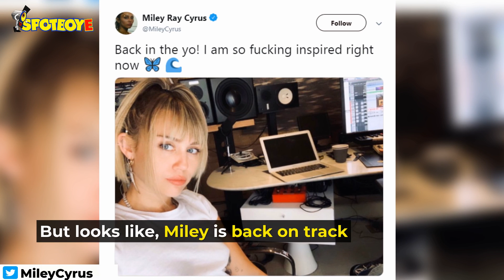After Her Break-up With Kaitlynn Carter, Miley Cyrus Is ‘Inspired’ Dive Into Music | Hollywood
After her breakup with LiamHemsworth, MileyCyrus, who dated KaitlynnCarter, for a few months is back to where she belongs - in the lap of music, that is. She says, ‘she’s inspired’ and her fans are excited to see what she has in store for them